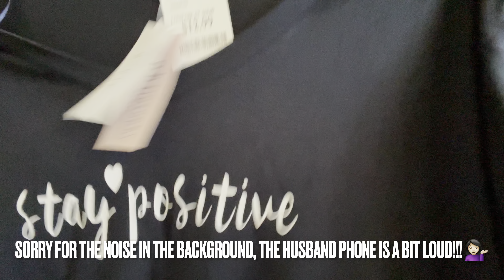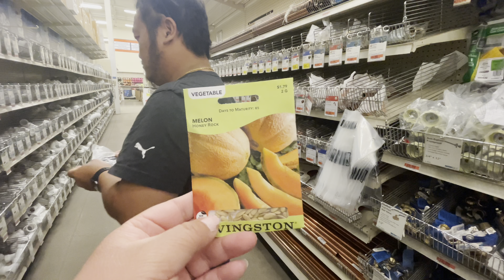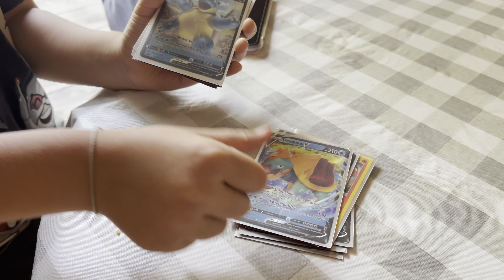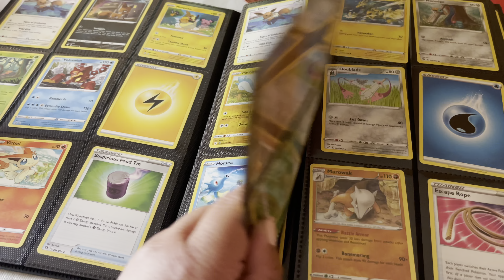Vlog-24 Little story about us and mini donut and Father’s Day gift to my fil!